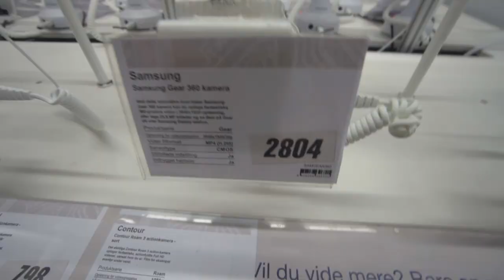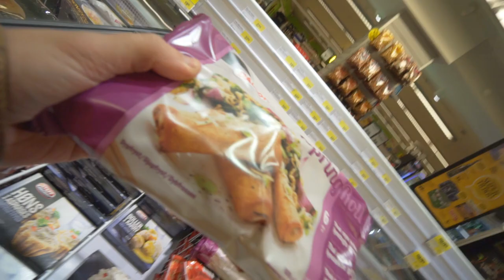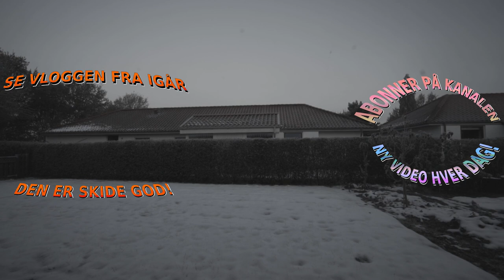HUN FLYGTER!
// Casper Harding